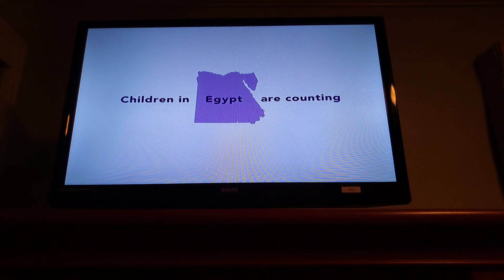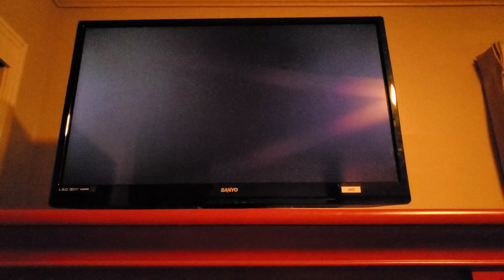Opening To Sesame Street Abby Cadabby Moves To Sesame Street 2007 DVD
Here's the order as the followings:

1. FBI Warning Screen
2. Sony Wonder Logo
3. Sesame Workshop Around The World Promo
4. DVD Menu
5. Sesame Street Intro/Episode 4109 Title Card
6. Start Of Program

That's it.